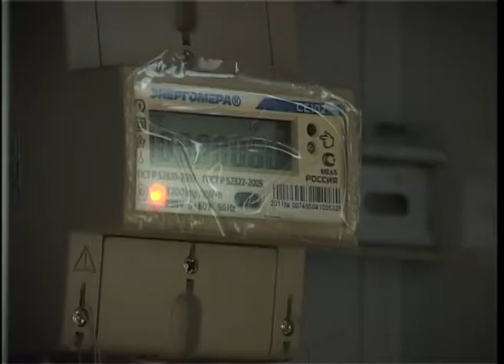Ракин Жилье Удора 26 09